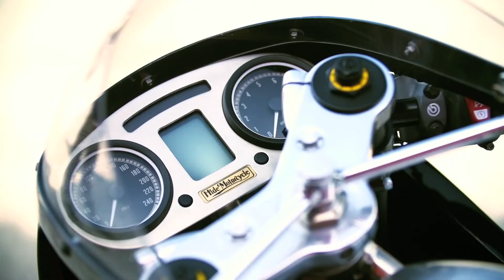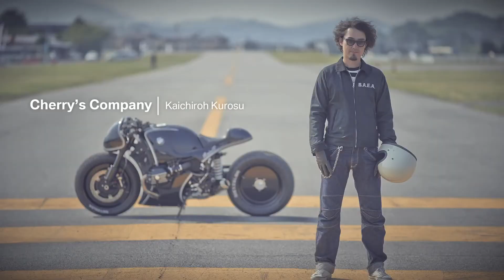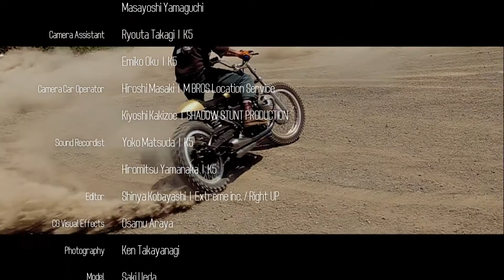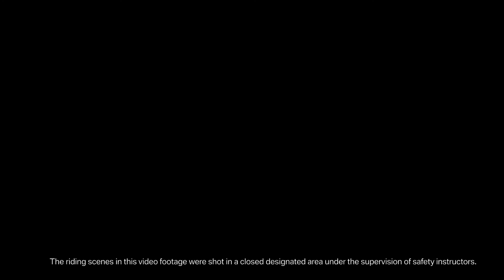R nineT Custom Project. Final Chapter.